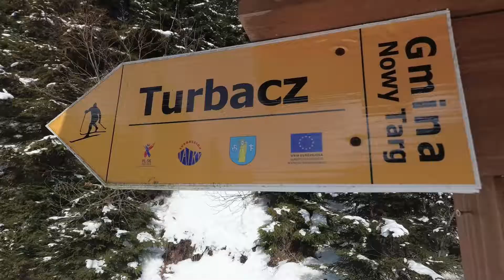Zadebiutowałem na biegówkach [vlog#3]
Na nartach jeżdżę od 4. roku życia, jednak narciarstwa biegowego spróbowałem po raz pierwszy. Jaki wniosek? To naprawdę piękny, ale niesamowicie męczący sport :)

Dzięki Marek! (K.)